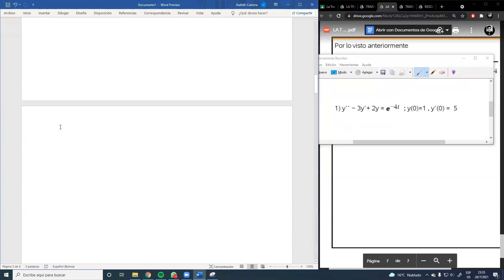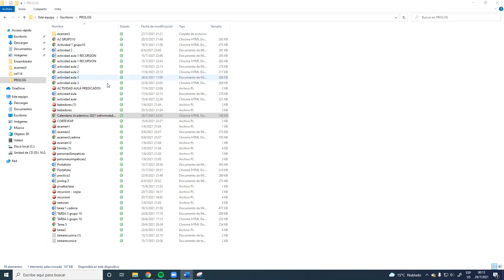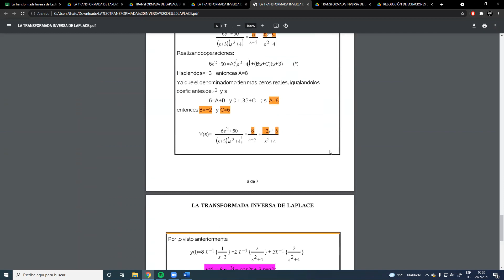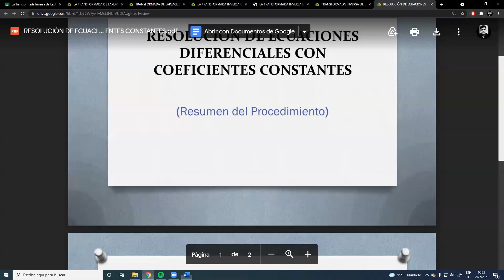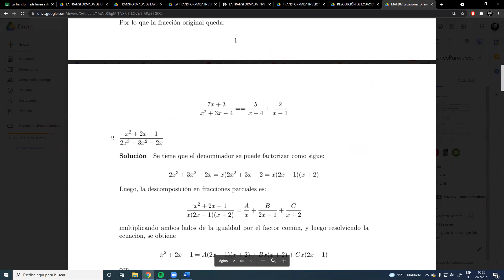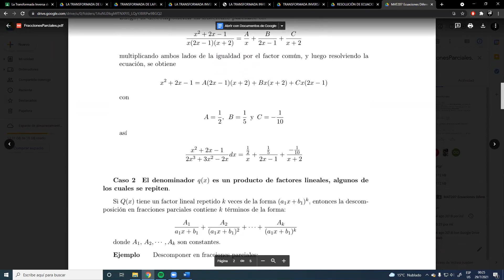Ecuaciones Diferenciales - Transformada de Laplace - MAT207-NW - 28/07/2021